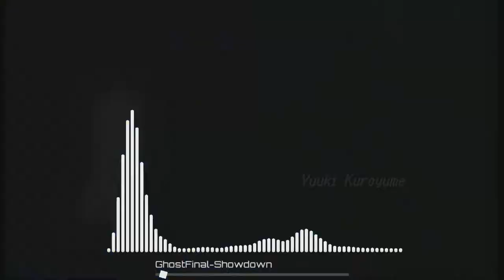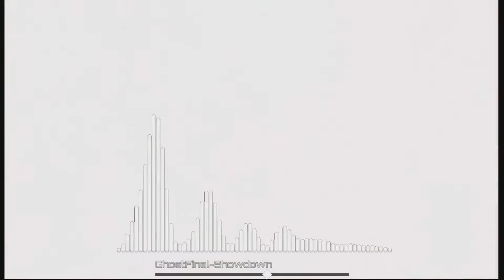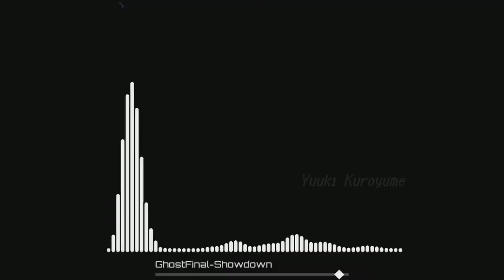[ARTERY GEAR OST] Skirmish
Video Posted by Me (Yuuki Kuroyume)

SKIRMISH • Ghost final
[ARTERY GEAR: FUSION BATTLE BGM]

Provided To YouTube & GhostFinal (BiliBili)

The song isnt mine, this song is belong to GhostFinal (Bili-Bili)